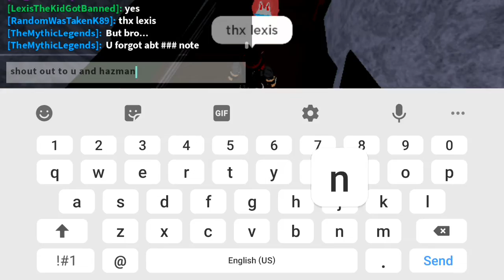Going to Route 8 | Loomian Legacy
🎮Roblox username : Randomwastakenk89